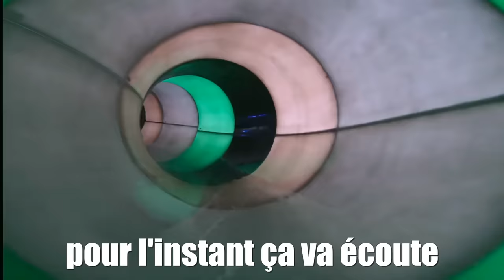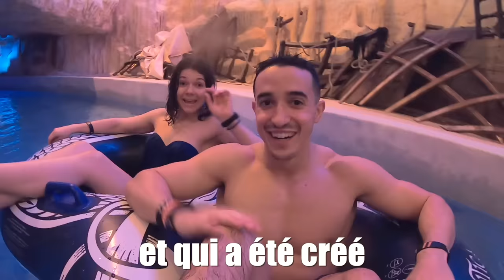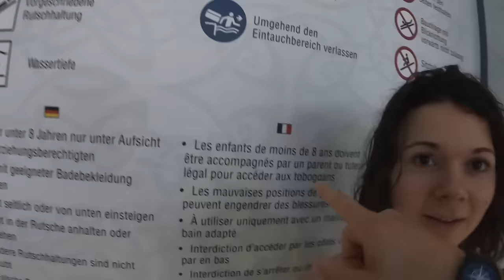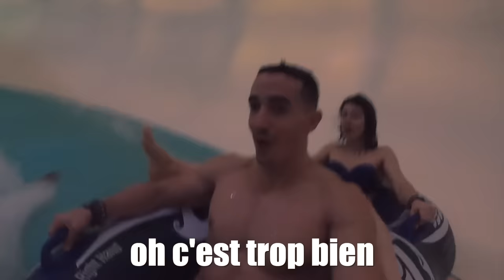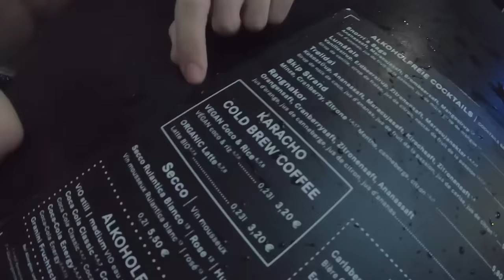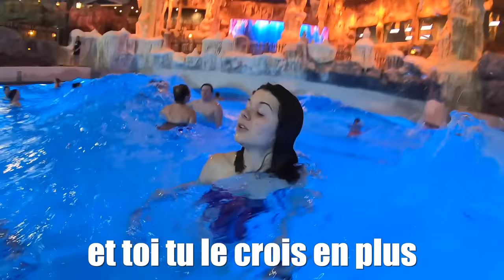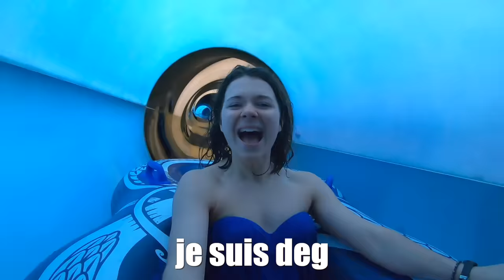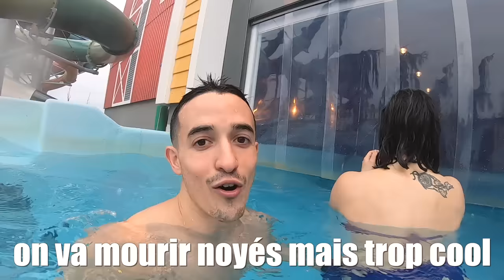PARC AQUATIQUE GÉANT EN COUPLE !! (Rulantica)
On teste le parc aquatique Rulantica à côté d'Europa-Park avec jujufitcats

Mon adresse postale :
"Tibo Inshape
CS 52072
81012 ALBI CEDEX"